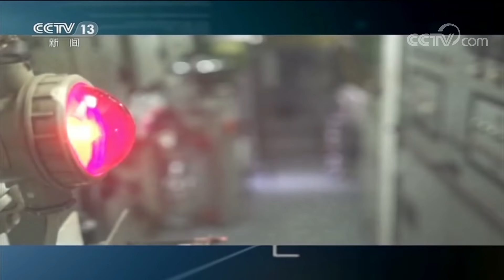《军情时间到》 人民海军向海图强（下）20190427 | CCTV军事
本期节目主要内容： 055型导弹驱逐舰和国产第一代导弹驱逐舰实现“同框”了！70年过去了，人民海军的装备究竟有多大的发展进步？本期节目将为您揭晓答案。70年筚路蓝缕，人民海军向海图强；国家利益所至，舰艇航迹必达！

【栏目介绍】
《军情时间到》以“关注全球重大军情，评析新型作战装备，解读战争战役经典，揭秘军事历史事件”为主要内容， 每周六12:33，与您相约央视新闻频道！